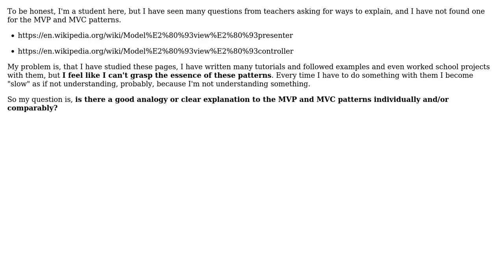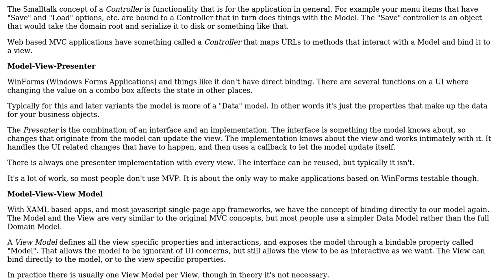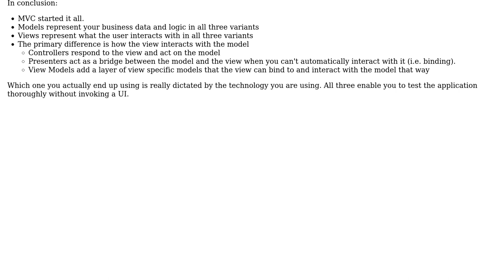Software Engineering: Good analogy for MVP and MVC patterns?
With thanks & praise to God, and with thanks to the many people who have made this project possible! | Content (except music & images) licensed under CC BY-SA | Music | Images & others | With thanks to user Greenonline user Dragonturtle user Berin Loritsch and the Stack Exchange Network Trademarks are property of their respective owners. You are responsible for your own actions.